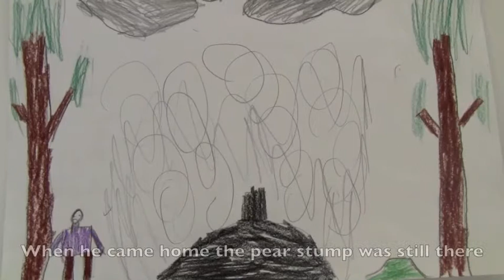The man with a pear stump (Geta)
Yo!BaNa filmprojekt. Elever i Geta åk 3-6 berättade en varsin rad i en saga. Var och en ritade och läste sedan upp sin rad

Grades 3-6 in Geta made up story with one sentence each. Each one illustrated and read their own sentence